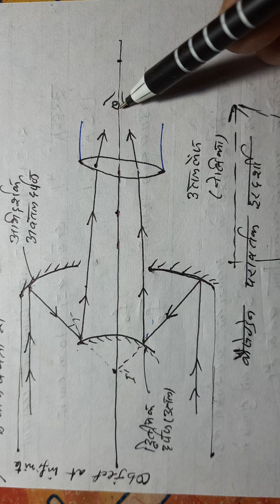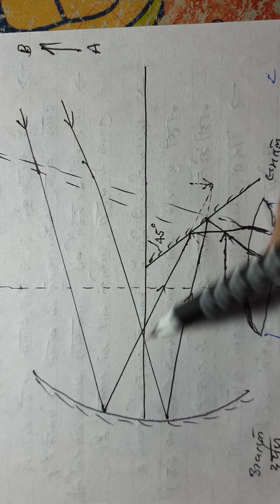12th Physics Telescope